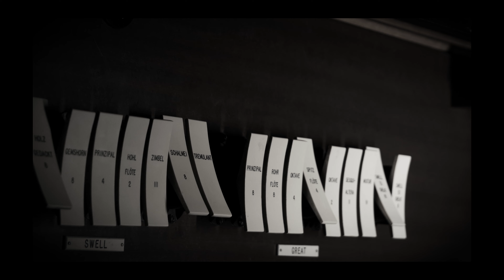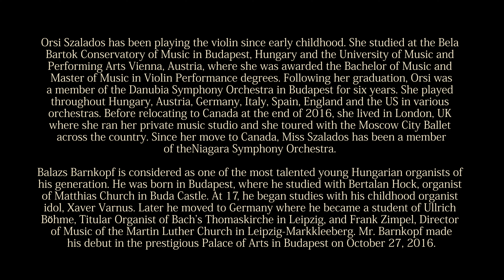ZOLTAN MAJER: SCHERZO for organ and violin,played by ORSI SZALADOS & BALAZS BARNKOPF-World premier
Zoltan Majer's Scherzo duet for organ and violin,composed in 2018.
Premiered in Toronto's St. Elizabeth church in 2020 30th August.